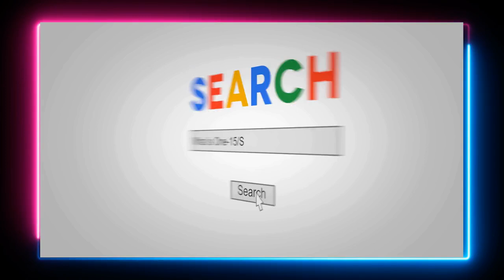A modified vegetarian eating plan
Vegetarian
Veggies only
No meat